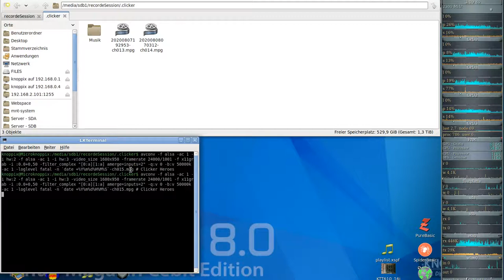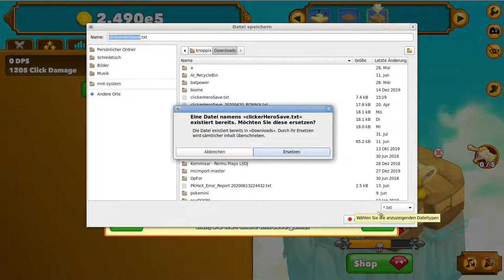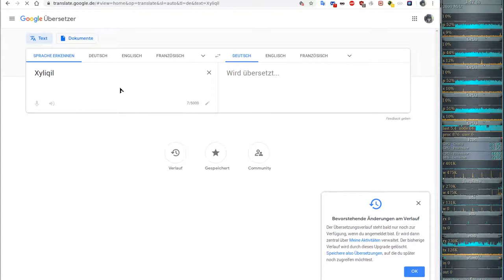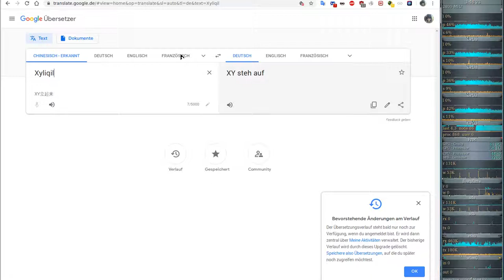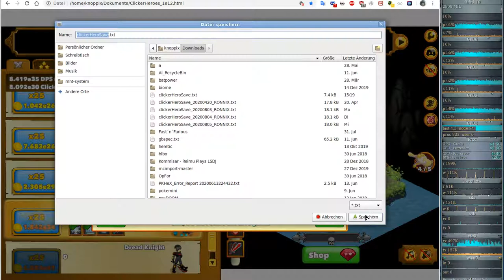Idle/Incremental/Clicker Game - Clicker Heroes - Ver 1e12 #15